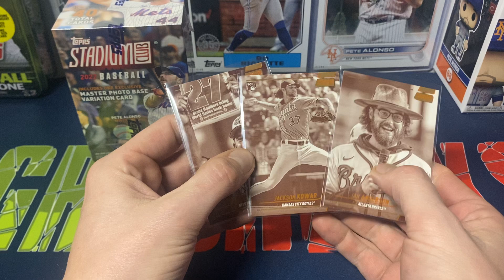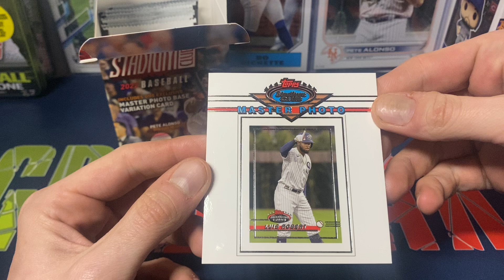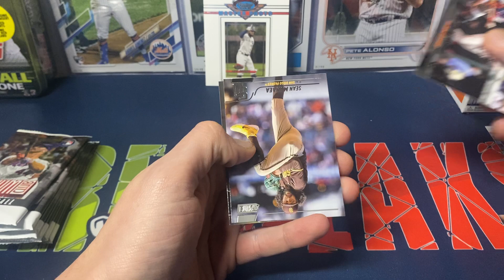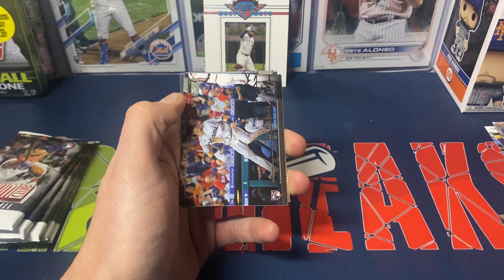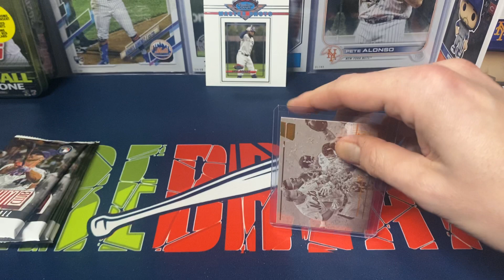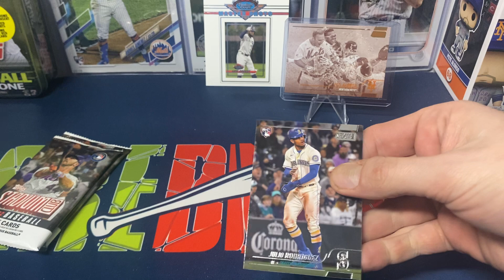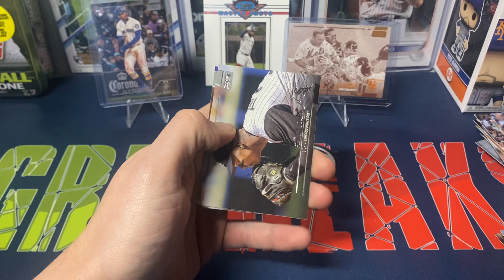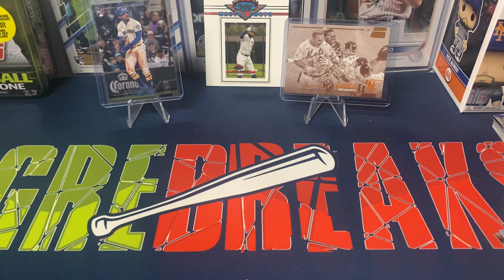Opening Another Blaster Box of 2022 Topps Stadium Club!! Can My Luck Continue With Stadium Club!!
Opening a blaster box of 2022 Topps Stadium Club basbaball cards. Each box comes with 8 packs and 5 cards per pack.